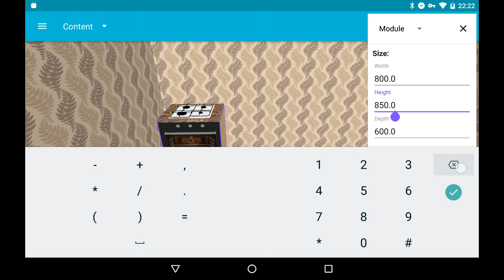Kitchen Planner 3D for Android: change module size and color